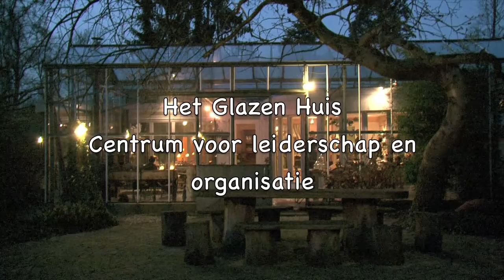Centrum voor Leiderschap 2010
Het centrum voor leiderschap en organisatie
Een plaats waar bijzondere dingen gebeuren.
Het Glazenhuis in Klarenbeek